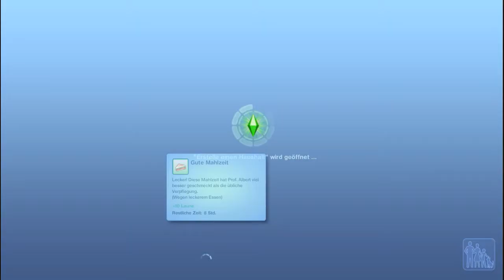Let's Crazy Sims 3 # 015 - Singogramm Mania!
Über diese Folge:
Geld wir brauchen Geld also los Gretchen sing um die Wette!
Über das Let's Play:
Wir spielen zusammen Sims 3! Aber nicht einfach so, sondern ich versuche euch möglichst viel der Erweiterungspacks Jahreszeiten, Showtime und Supernatural zu zeigen! Lerne die Einbocks kennen!
Das Let's Play lehne ich an das Wimmelbildspiel "Mushroom Age" an. Hier mein Let's Play zu diesem sehr lustigen Spiel:
Über den Kanal:
Erlebe Abenteuer mit Motoko & Xato in der Welt der Spiele! Ob beim Action- oder Rollenspiel, in der Simulation oder beim Suchen im Wimmelbild! Bei uns ist auch für dich was dabei!

► Keine Folge Sims 3 mehr verpassen?